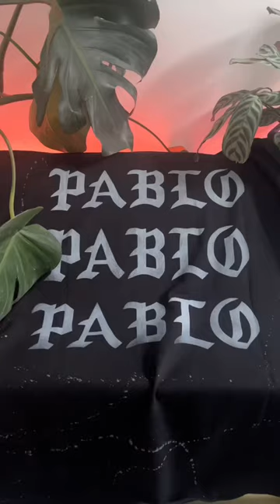I Painted Kanye on a T-Shirt!